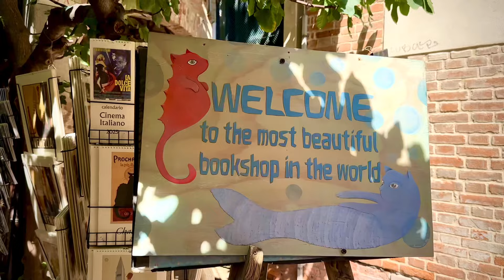Venice Italy Amazing City Of Water | Hum Sub Ne Boht Enjoy Kiya